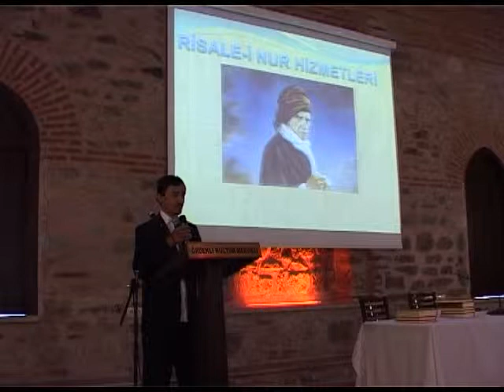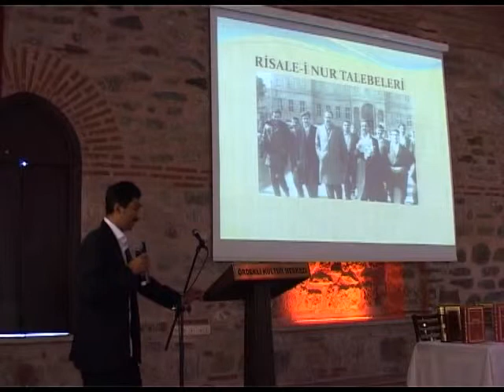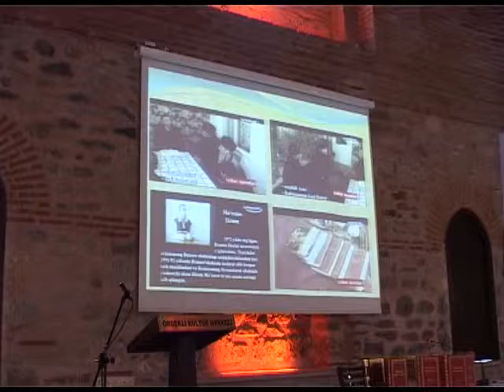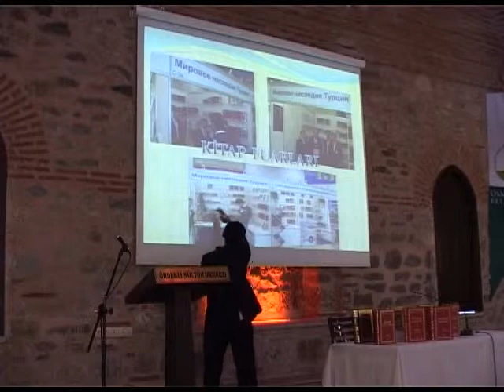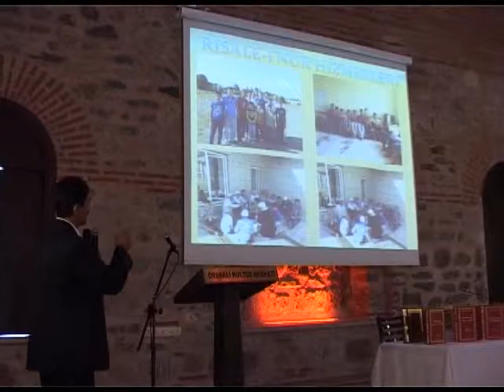BEHRAM MİRAC-Rusya nur hizmetleri